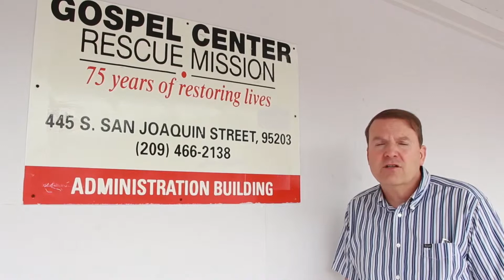SCW News Digest August 13, 2018